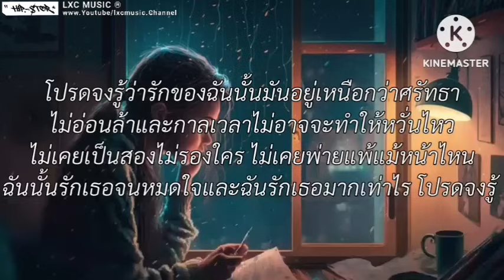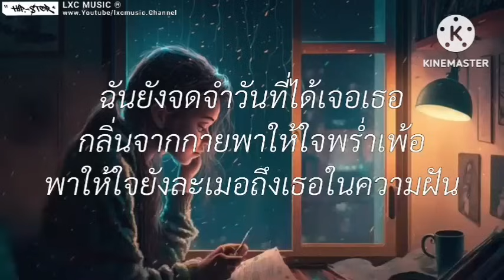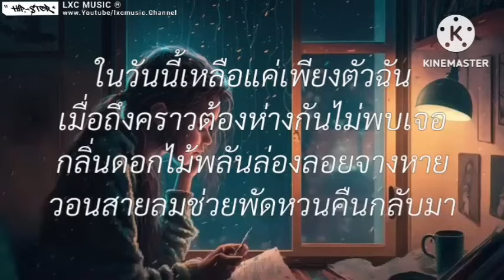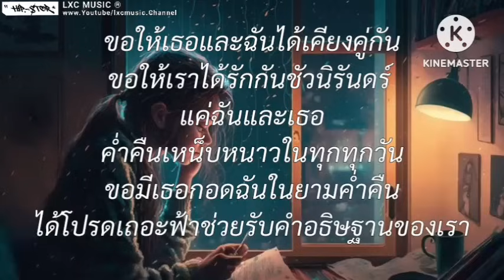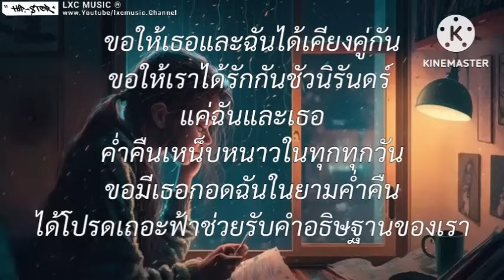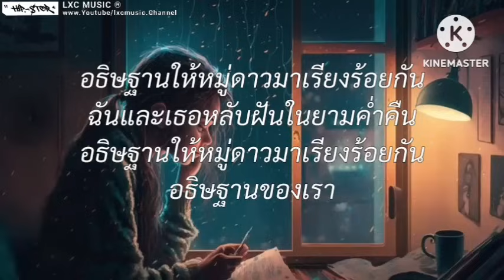ไม่เป็นรอง - Cocktail | กลิ่นดอกไม้, Wish,นะหน้าทอง [เนื้อเพลง]